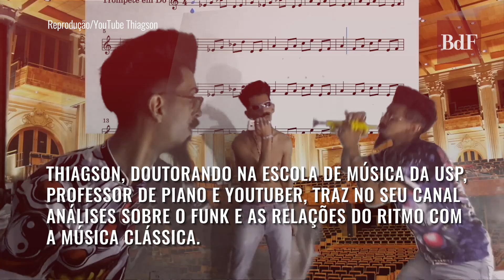“Bum Bum Tam Tam" é mais complexo que Bach, afirma pesquisador musical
Recentemente, Thiago Santos, conhecido como Thiagson, doutorando na Escola de Música da Universidade de São Paulo (USP) e professor de piano, cravou em suas redes sociais: “Bum Bum Tam Tam é mais complexo que Bach”.

“Para você chegar nesse nível de produção que envolve os fluxos e as festas, você precisa ter muitos anos de tecnologia. O Bum Bum Tam Tam é mais complexo por várias questões", ressaltou Santos em entrevista ao Brasil de Fato.